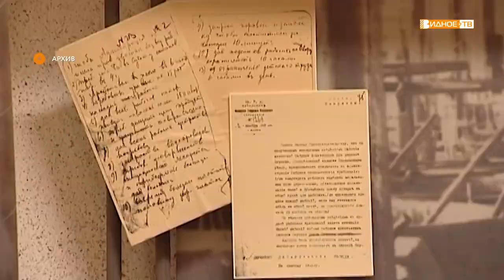Новости телеканала Видное-ТВ (18.05.2022 - среда)